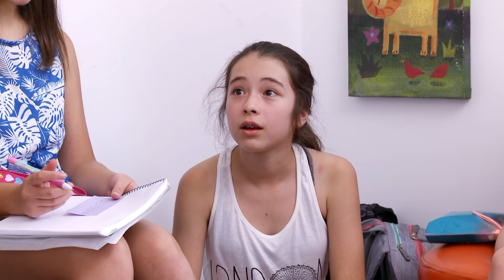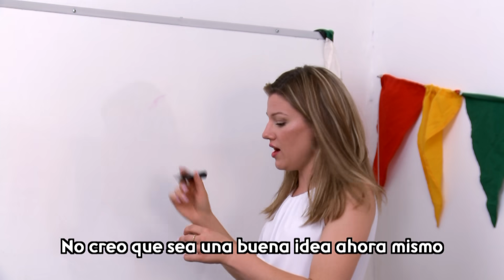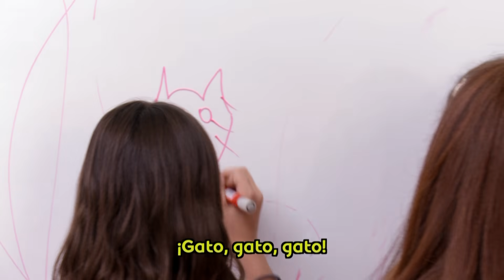Dash y Matías ayudan con el flete | Los Perlas